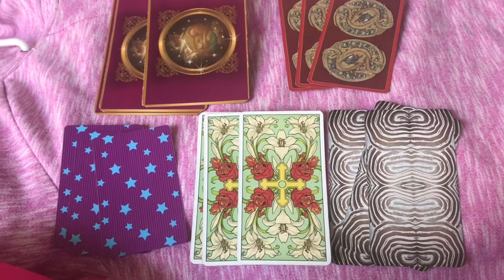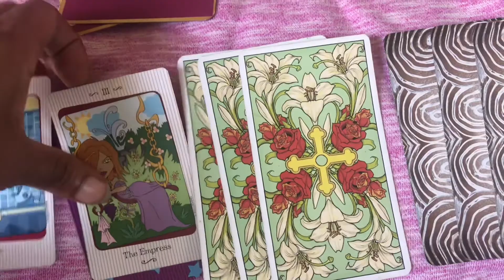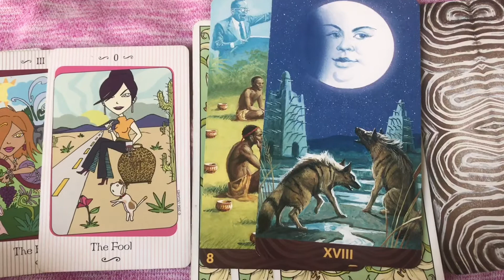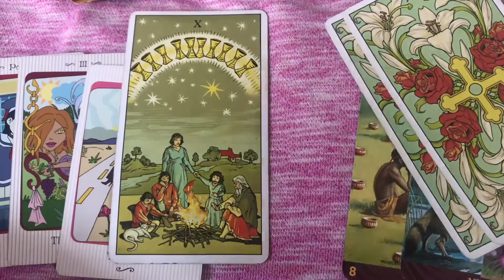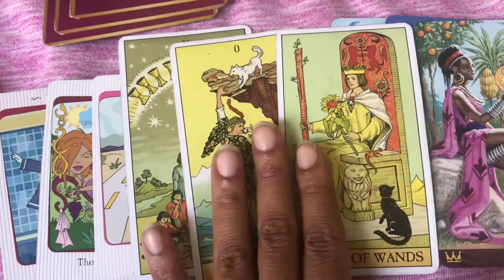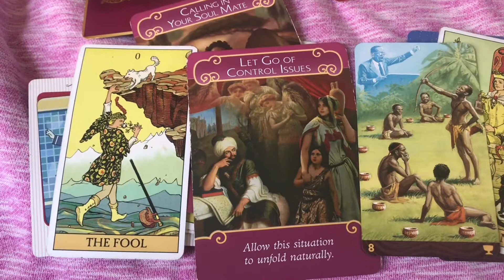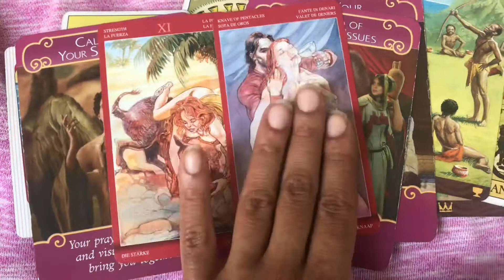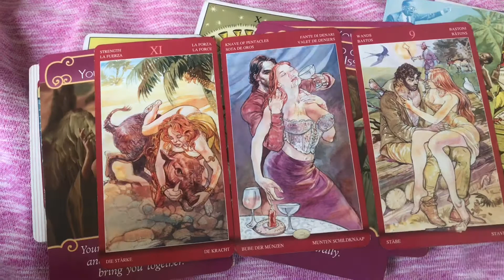TWINFLAME 🔥🔥UPDATE READING!!! 🌈 (This is Just the Beginning 🌻)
The messages given are GENERAL and may or may not be for you. My intentions is to help people on their life’s journey and to inspire and heal. May God bless you!

I am an Intuitive Tarot reader and Astrologer. Listen to get the messages you were meant to receive 💜

𓂀 👽 | 𝓅𝓈𝓎𝒸𝒽𝒾𝒸 💎 | ฿Ø$$ 🎴 | 𝓉𝒶𝓇❀𝓉 ᥴꫝíCk 💜 | 𝔸𝕖𝕤𝕥𝕙𝕖𝕥𝕚𝕔 🪐|  ǟֆȶʀօʟօɢɛʀ 🌞 | 𝓟𝓲𝓼𝓬𝓮𝓼 LOVE ♡

♡ T W I T T E R➜ @DaBlessedMystic
♡ I G➜ @𝕋𝕙𝕖𝔹𝕝𝕖𝕤𝕤𝕖𝕕𝕄𝕪𝕤𝕥𝕚𝕔